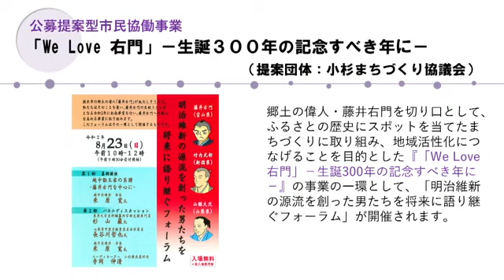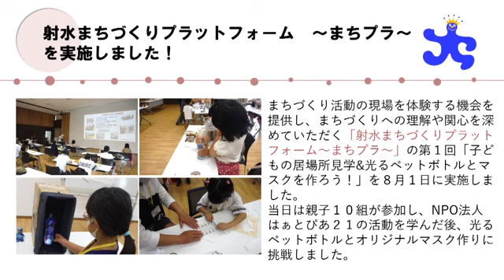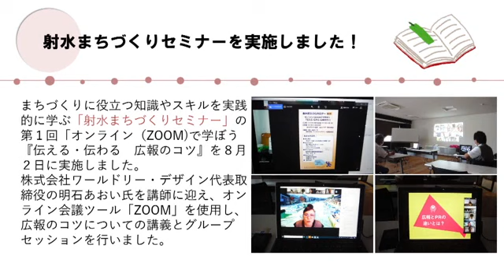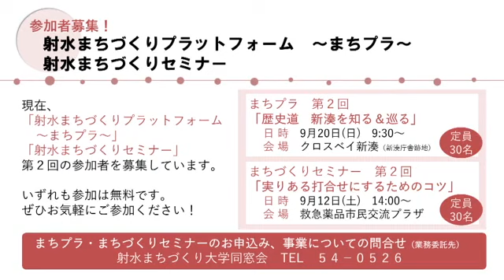テレビ広報いみず ８月「市民協働のまちづくり」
公募提案型市民協働事業や射水市が実施しているまちづくり事業などについてご紹介します。